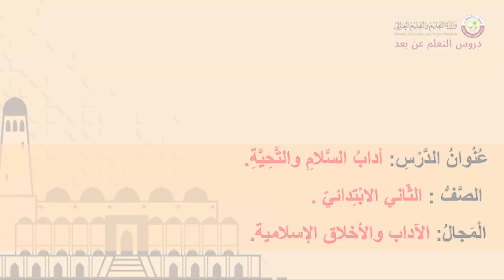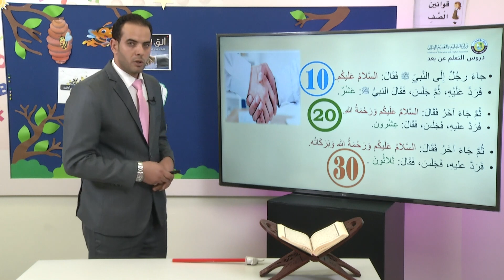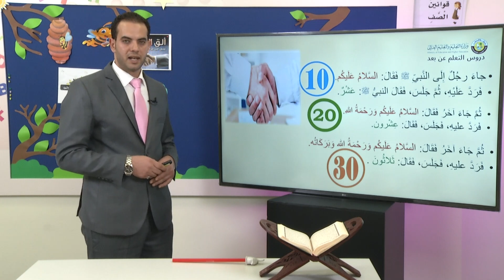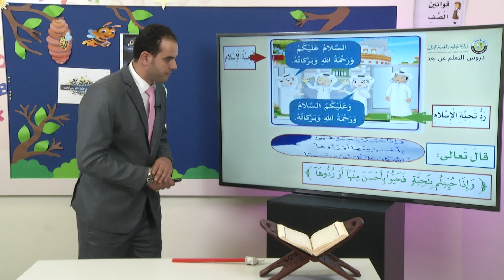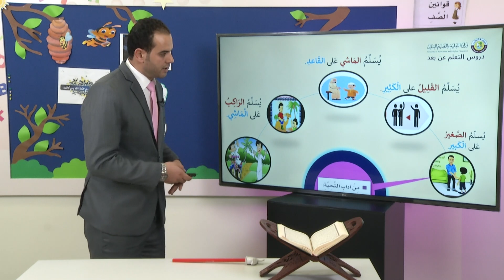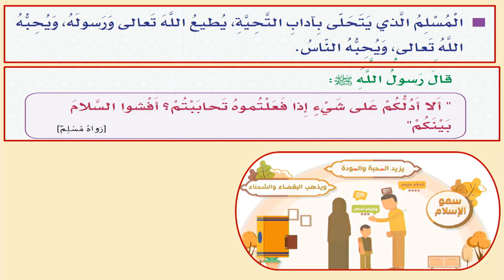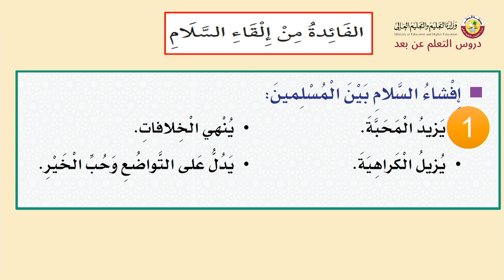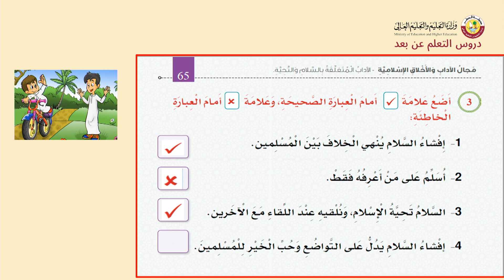الصف الثاني التربية الإسلامية آداب السلام والتحية